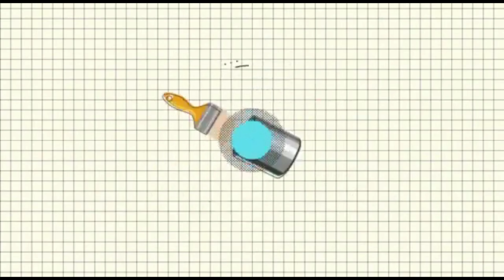Drawing Subhojit Mondal Outline | Simple Techniques | Goutamduttaarts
How to Draw a Face Using the Loomis Method Step By Step
In this tutorial, we'll show you how to draw a portrait of Drawing Subhojit Mondal using the Loomis Method. Whether you're a beginner or an experienced artist, you'll learn the step-by-step process for creating a realistic portrait of this beloved actor.

Don't worry if you're not familiar with the Loomis Method – we'll explain it in simple terms and guide you through each stage of the drawing. By the end of this video, you'll have a beautiful portrait of Tom Hiddleston that you can be proud of!

one pencil tutorial ,One pencil tutorial ,Chommang drawing- how to draw a face - how to draw faces - how to draw realistic - realistic drawing - loomis method
how to draw a realistic face - drawing realistic - how to draw realistic face - how to draw a portrait
loomis method drawing heads - how to draw portraits - realistic drawing tutorial - how to draw portraits for beginners - drawing portraits - how to draw a head - drawing realistic faces
how to draw a portrait for beginners -how to draw a face realistic - how to draw realistic girl
- loomis method portrait - loomis method drawing heads - how to draw a body tutorial - draw tutorial- tutorial how to draw - how to draw a realistic person

LIST OF THINGS I USE

▪ Paper -
1.  Brustro Artists Watercolour Paper 300 GSM A3
 2.  Brustro Drawing Papers 200 GSM A4, -//amzn.eu/d/0NYz7nA
 3 . doms sketch pad 220 gms

2. Homes Black Charcoal Powder

▪ EARSER -
1 . Brustro Slim Battery Operated Automatic Eraser
3 . Brustro Kneadable Art Eraser

2 .  Nataraj 621 Sharpeners - Pack of 20

◈◈◈◈◈◈MUSIC USED◈◈◈◈◈◈◈
Song: Lullaby
Artist: Owl Nest

Song: Reflections
Artist: Owl Nest

Song: Moody Blues
Artist: Owl Nest